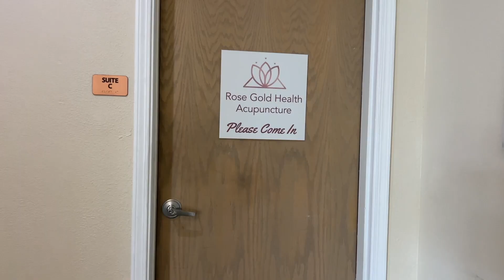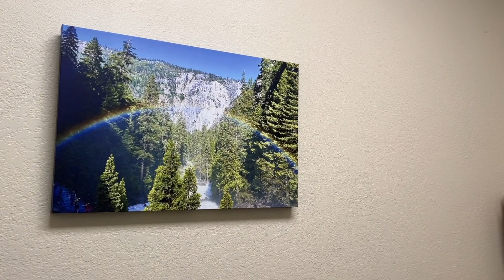I'm back! Follow me through a 13-hour work day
Follow through a day in the life of a health coach.

See how I get in my steps and workout and what I eat to keep fueled and feeling good.